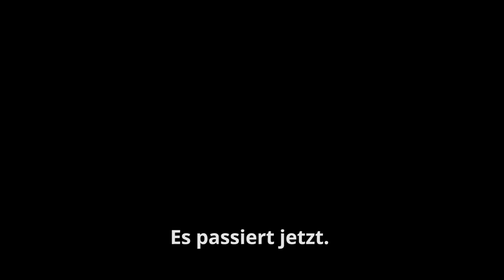Project CARS - PS4/XB1/WiiU/PC - Become a legend (German trailer)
Your career journey starts here!
Create a driver and choose a starting point from a huge variety of motorsports on offer then shift into high gear to earn Accolades, gain Fans, sign Contracts, lock in Endorsement Deals, and chase Historic Goals. Climb the ranks and prove your dominance to gain the attention of other teams, win championships, and ultimately be inducted into the racing Hall Of Fame as a legend!

For more info on Project CARS and it’s career mode,

Project CARS is out in in May 2015